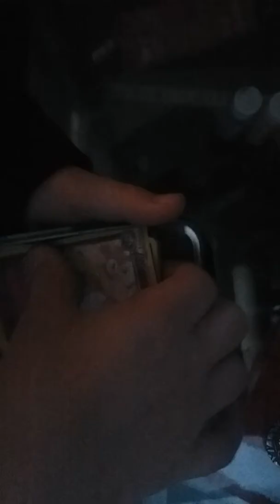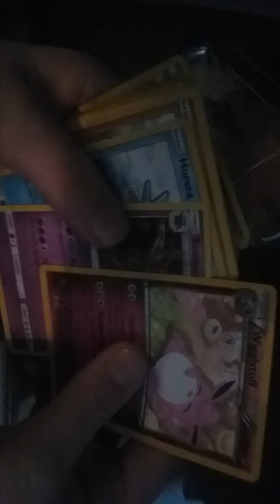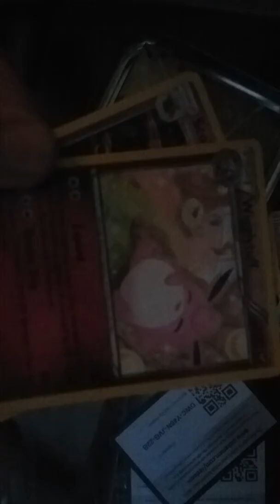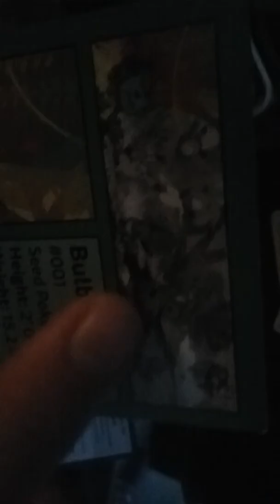My Kanto Friends Mini Tin!!!🖒